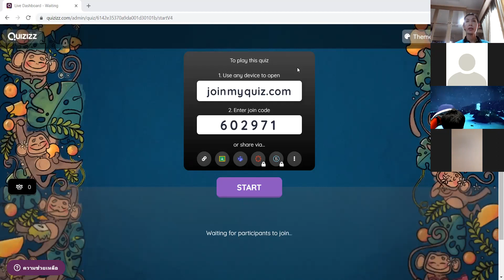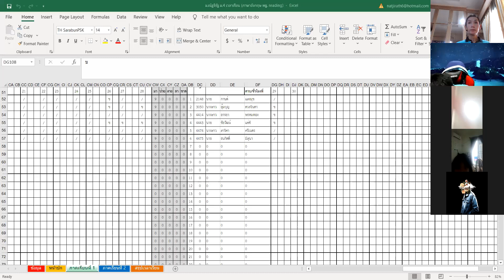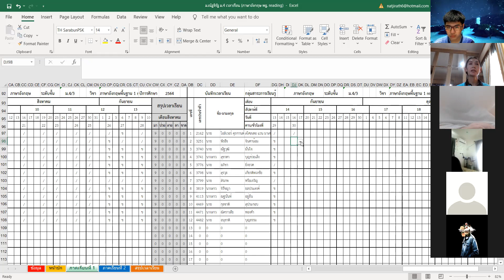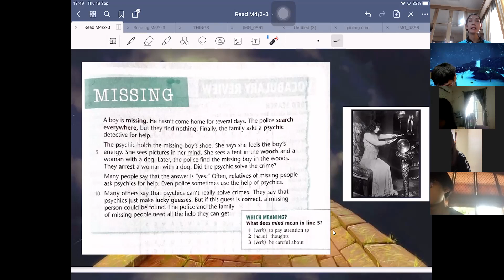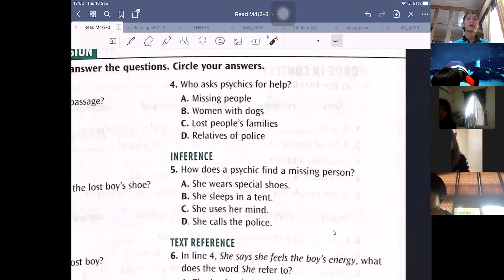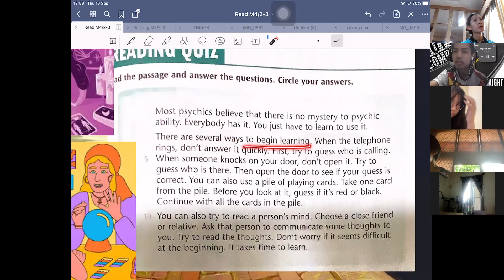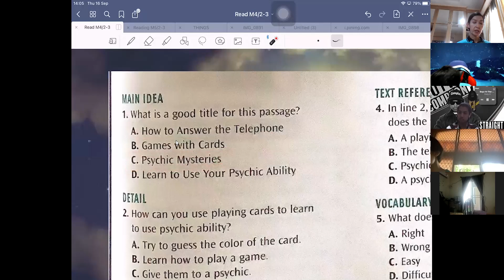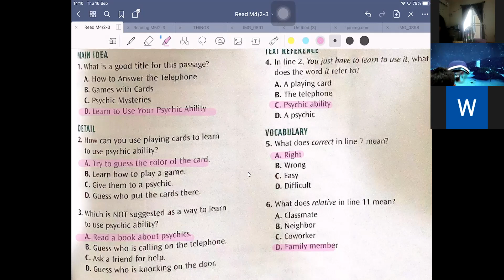ม.4/2 ,ม.4/3 วิชา ภาษาอังกฤษพื้นฐาน 1 reading 16 ก.ย. 2564